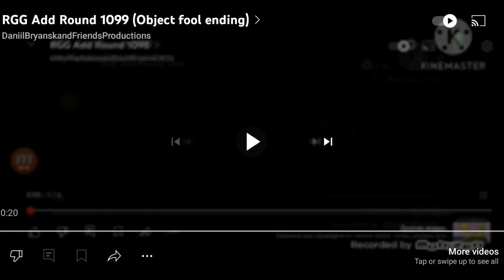RGG Add Round 1100 (The end of season 13)